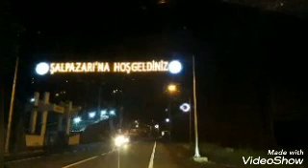Disko ışık (2)